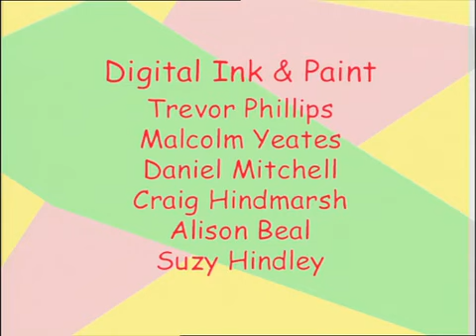Episode 3 - Binka and the Mouse